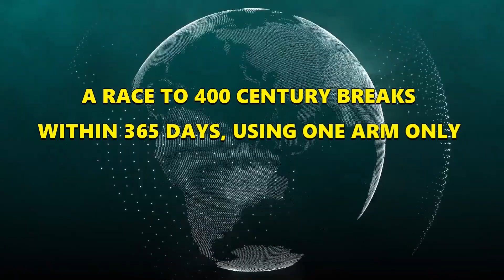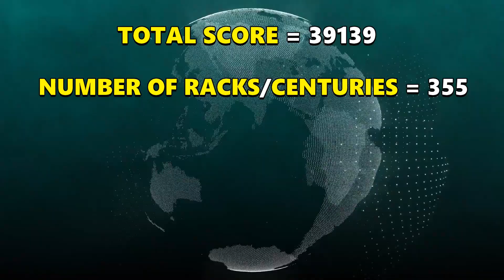Snooker World Record Attempt | Rack 355